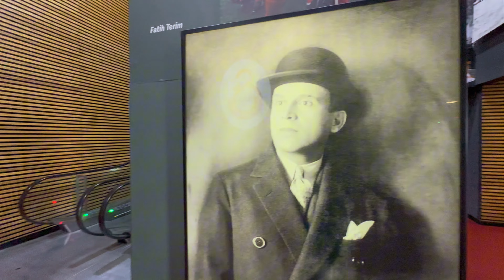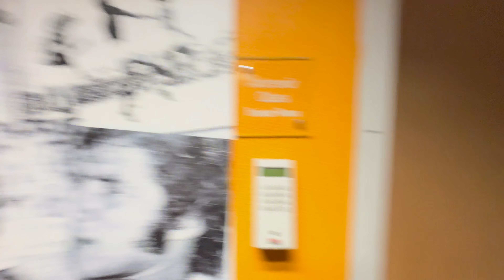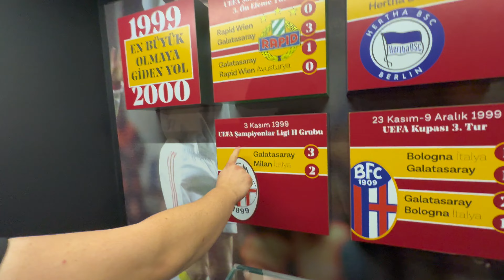GALATASARAY STADINI GEZDİK! | Stadyum Ve Müze Turu Vlogu 4K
⇩ 𝐎𝐲𝐧𝐚𝐭𝐦𝐚 𝐋𝐢𝐬𝐭𝐞𝐥𝐞𝐫𝐢 ⇩

Merhabalar ben Demir Çoker, Fanatik bir Fenerbahçe taraftarıyım ama farklı farklı takımların da maçlarına gitmeyi seviyorum ve çok keyif alarak hazırladığım videoları sizlerle paylaşmaktan mutluluk duyuyorum, umarım sizde seyrederken benim kadar keyif alırsınız.